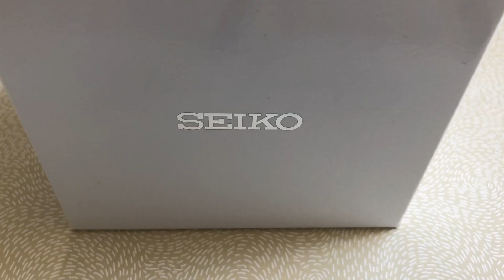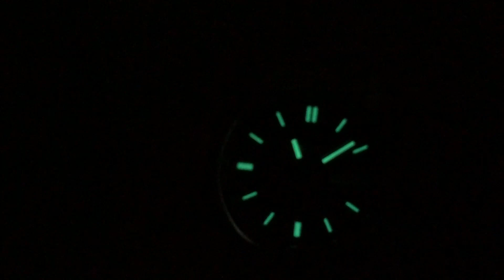¿Rolex Datejust por 100€? Seiko 5 SNXS77. Revisión en español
Hola a todos y bienvenidos al primer vídeo del canal Entusiasta de Relojes. Hoy os traigo una propuesta inmejorable en calidad-precio, polivalencia y una pieza perfecta para iniciarse en el mundo del coleccionismo de relojes.